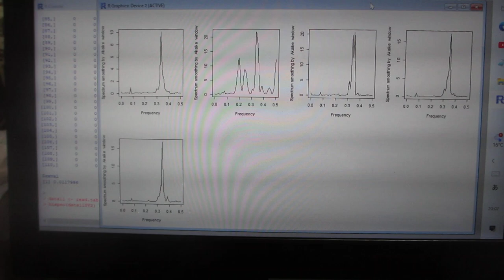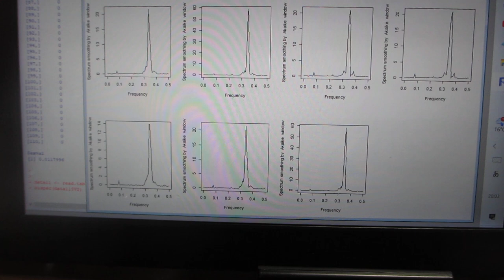超音波データの統計数理（R言語・環境による解析）